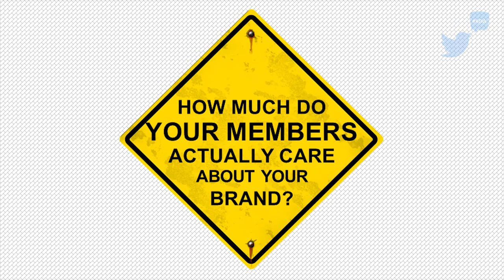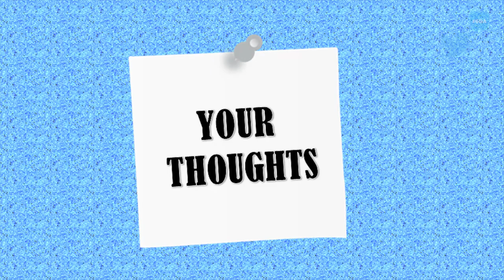6DA - Season 1, Episode 4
Graham Catt opens up this very exciting episode! Rob gives a thumbs down to associations and corporations being 'unAustralian', Andrew gives a thumbs up to the Heart Association and we showcase our new coffee cups - that's how you know you've made it!